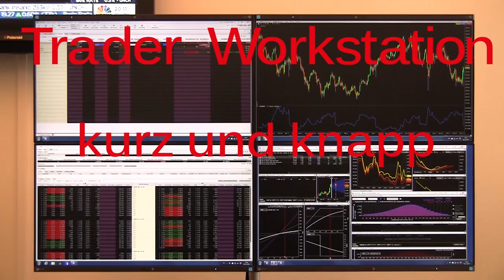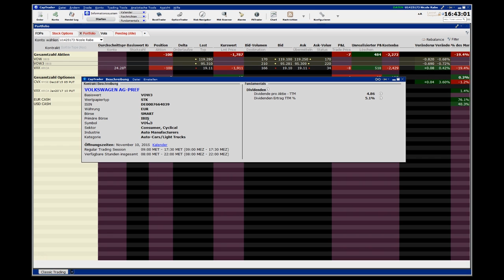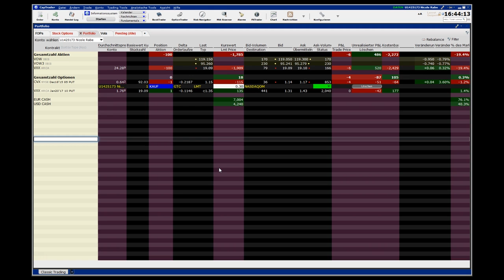TWS: kurz und knapp erklärt - Symbolsuche // optionsstrategien.com